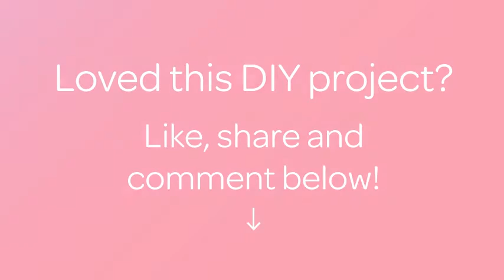Make a Healthy Breakfast for a Child - DIY Food & Drinks - Guidecentral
About this DIY project:
- Title: Make a Healthy Breakfast for a Child

Supplies:
- 400 grams of cottage cheese
- 1 cup  of flour
- 2 eggs
- 1 teaspoon  salt
- 2 tablespoons sugar